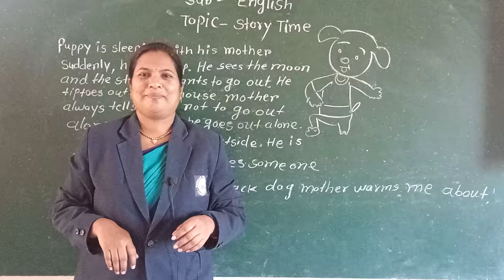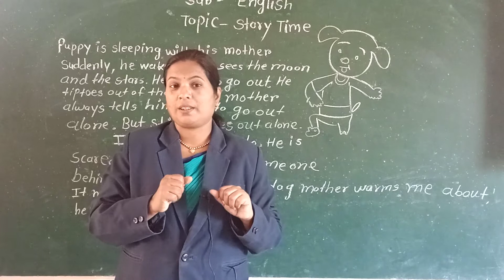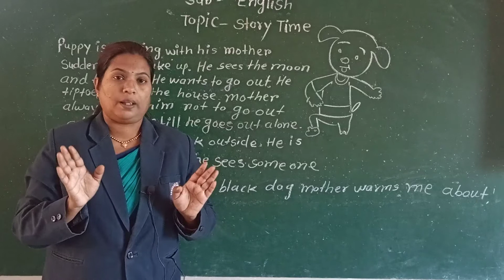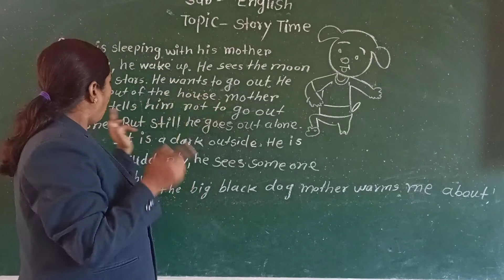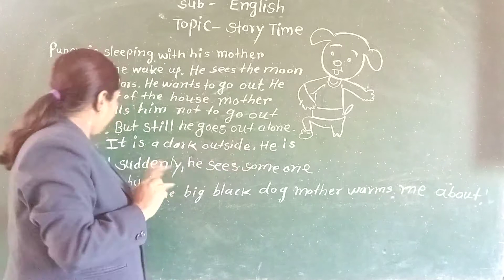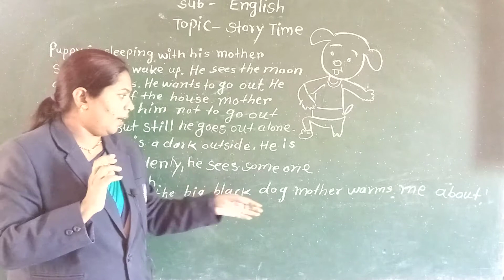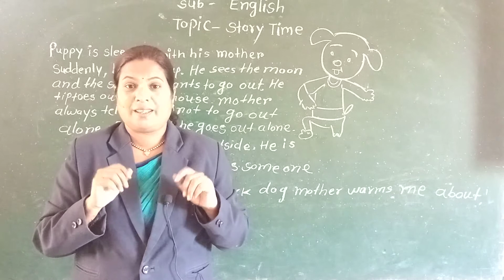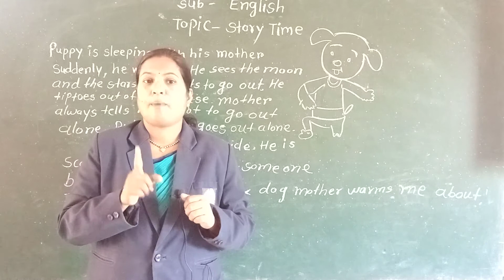Puppy Goes Out | English | Story Time | Sanskar Academy